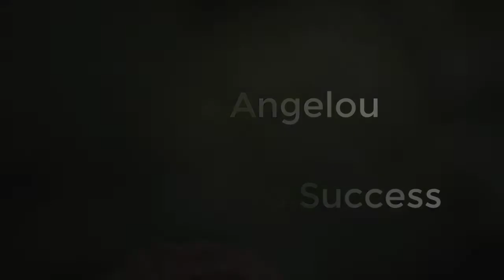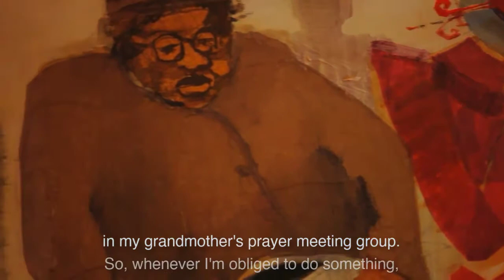Maya Angelou -- On Winning and Success (w/ captions)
Maya Angelou talks about what it means to "just do right." She offers advice on how to live your life in a way that satisfies your soul, and encourages us to make the world a better place -- right where we are.